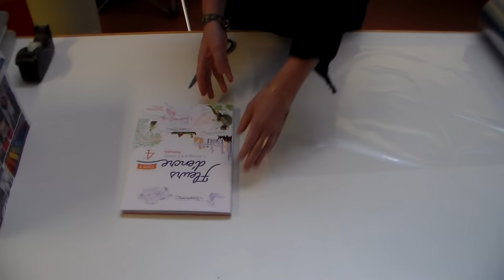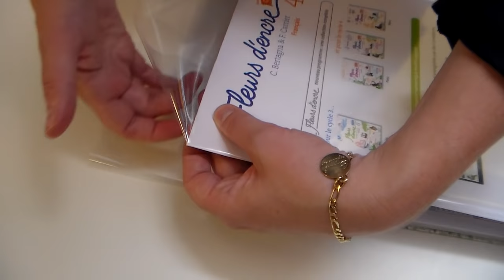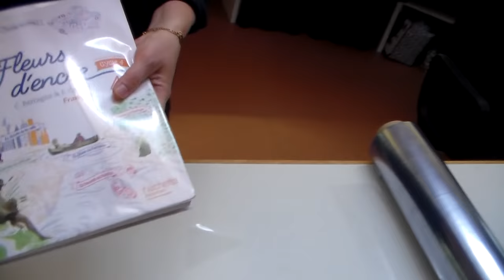tuto couvrir livres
LE tuto(riel) pour couvrir ses livres à la rentrée  !